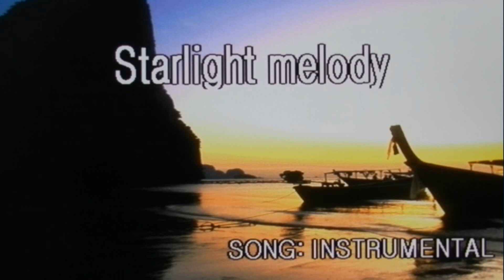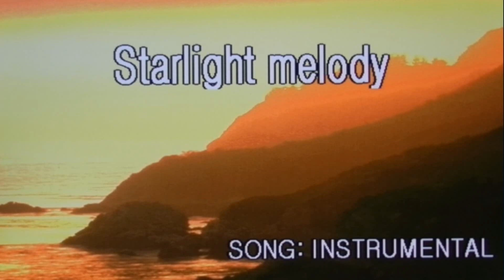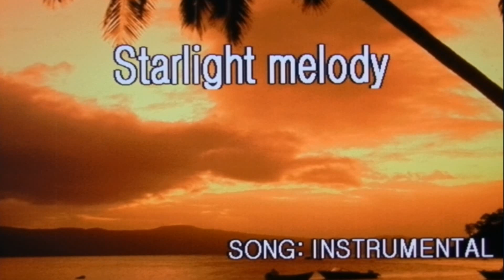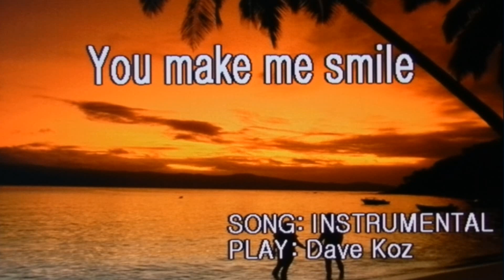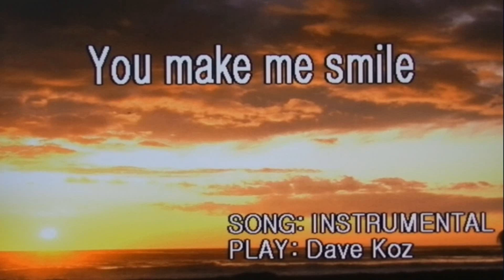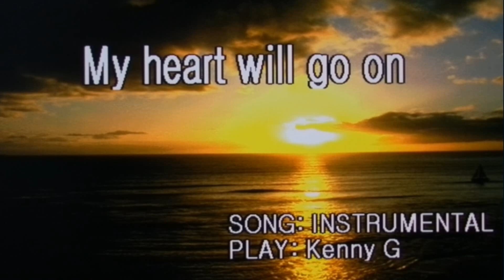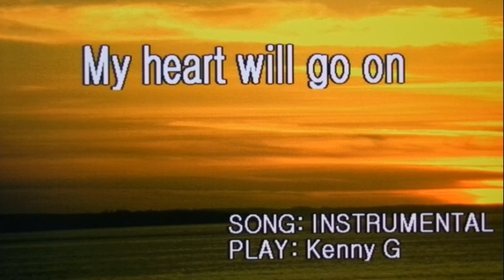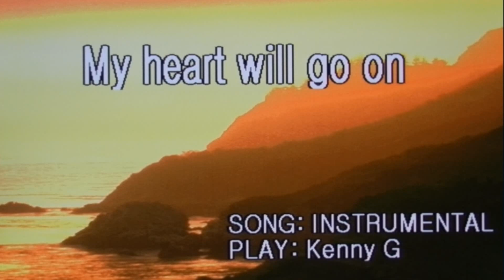감상곡 음악모음5곡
Till
Rodrigos guitar concerto
Starlight melody
You make me smile
My heart wil go on